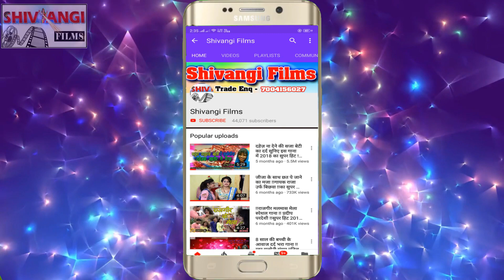VideoSong | Bhushan Raja | तोर B हमर L | New Maghi Video 2022 | Tor B Hamar L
Title:  Tor B Hamar L
Singer: Bhushan Raja
Lable: Shivangi films
Lyrics:  Anjesh Anjan